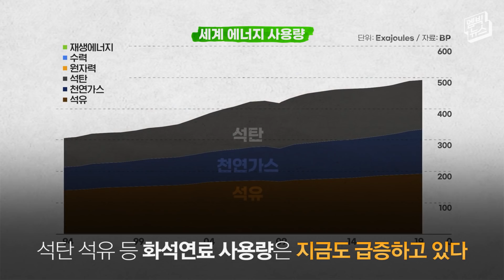[엠빅네이처] 지금까지의 지구는 잊어야 하는 걸까? 기후변화 협약의 전망이 어둡다.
2015년 세계는 파리 기후변화 협정에 서명했다. 파리 협정의 골자는 지구온난화의 마지노선을 1.5도로 설정했다. 지구의 평균기온이 산업혁명 이전보다 1.5℃ 상승하면 걷잡을 수 없는 일들이 생기고 2℃를 넘으면 돌이킬 수 없는 상황이 될 것이라고 밝혔다. 2℃를 넘는다면 지구는 지구지만 우리가 알던 그 지구는 없어진다는 의미다.

현실은 어떨까? 최근에 발표된 유엔 기후변화보고서의 내용은 충격적이다.  파리 협정에서 설정한 기후변화 마지노선인 1.5℃ 선은 이르면 10년 안에 붕괴될 가능성이 큰 것으로 예측됐다. 1.5℃ 선이 무너지면  2℃ 저지선도 무너질 가능성이 크다고 봤다. 1.5℃ 상승하는 것만으로도 극단적인 폭염과 폭우는 산업혁명 이전보다 4배에서 8배 이상 급증할 것으로 전망됐다.

2℃ 이하로 기후변화를 막을 수 있을까? 기후변화보고서는 오직 남은 길은 하나라고 단언한다. 기회는 있지만 기회의 창은 넓지 않다. 2050년까지 지구의 순 탄소 배출량을 0으로 만들어야 한다는 것이다. 세계 각국은  이 답을 가지고 오는 11월 영국에서 26차 기후변화회의에 참여한다. 이번 기후변화회의는 온실가스를 줄여야 한다는 점에는 동의하지만 각국이 얼마나 줄여야 할지를 두고 첨예한 갈등이 예상된다. 우리나라도 지금보다 강력한 온실기체 감축 압력에 직면할 것으로 보인다.

** 참고문헌 **
김백민, 2021, 우리는 결국 지구를 위한 답을 찾을 것이다, 블랙피쉬
IPCC, 2021, 6차 기후변화보고서
영화 '인터스텔라', 2014